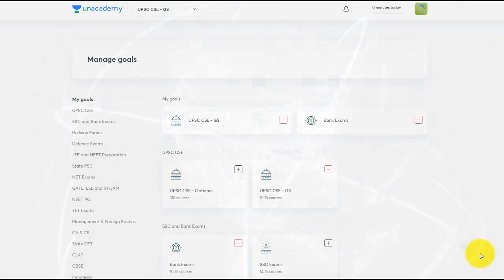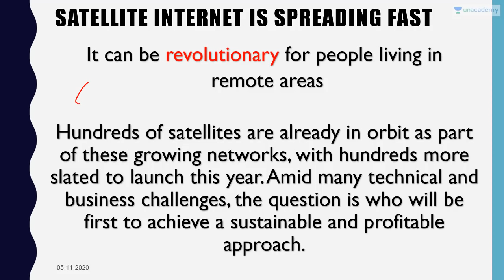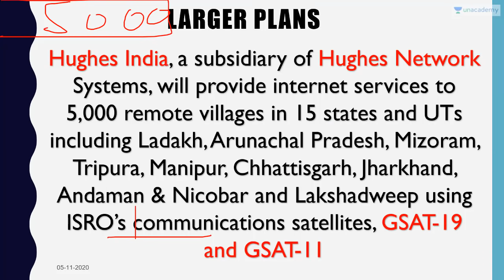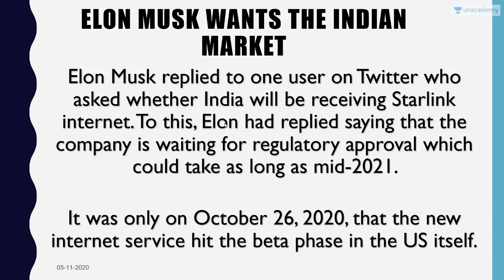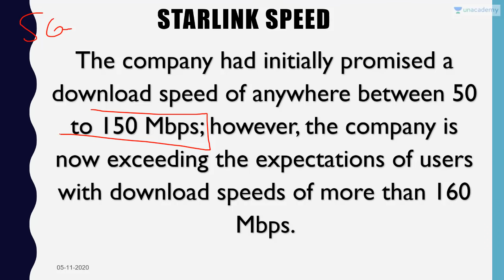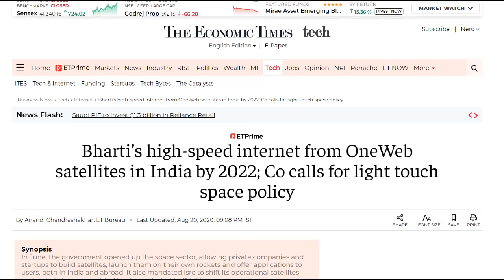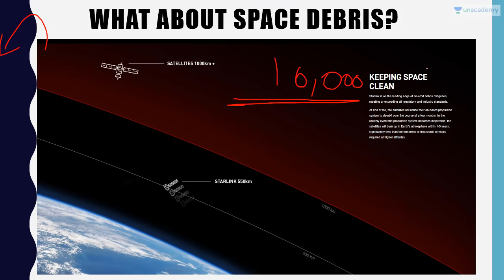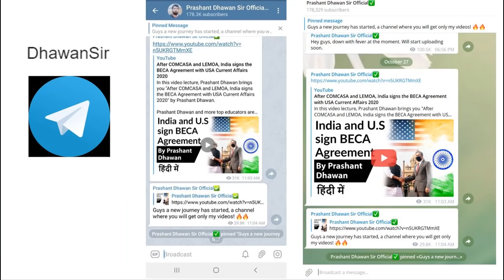Starlink Internet Coming to India By Prashant Dhawan Current Affairs 2020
In this video lecture, Prashant Dhawan brings you "Starlink Internet Coming to India" by Prashant Dhawan.

Unacademy Subscription Benefits:

1. Learn from your favourite teacher
2. Dedicated DOUBT sessions
3. One Subscription, Unlimited Access
4. Real-time interaction with Teachers
5. You can ask doubts in the live class
6. Limited students
7. Download the videos & watch offline